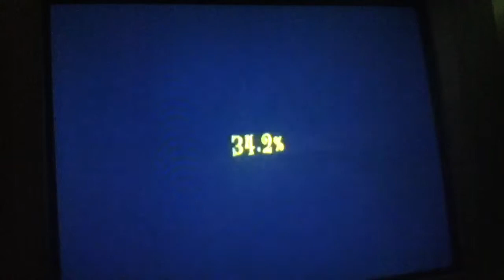Lego Harry potter years 1-4 finale part 2-2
We end this very very long journey!